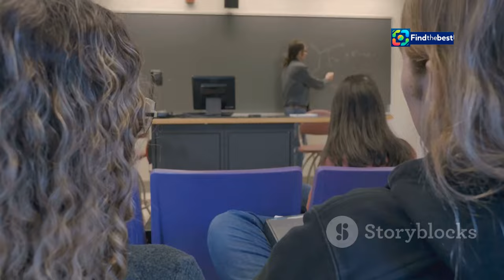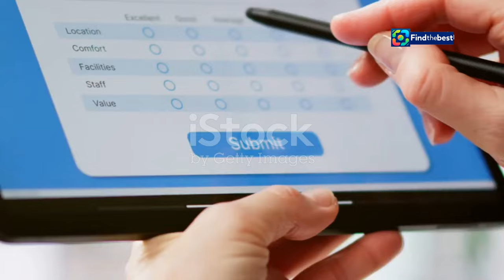Peller Anna`s Secret Love Revealed! Meet Her 11-Year-Younger Boyfriend!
OUTLINE:
00:00:00 A New Beginning
00:01:55 A Spark Ignites
00:04:05 Navigating Rough Waters
00:05:47 Love in the Shadows
00:06:51 Whispers and Revelations
00:07:40 Finding Strength in Love
00:08:29 A New Chapter Unfolds
00:09:26 Love Conquers All
00:10:14 What Do You Think?

**YouTube Video Title (Hungarian):** Peller Anna új szerelme! Őrült sármos, 11 évvel fiatalabb a párja! 💖

**Description (English):**
In this exciting video, we reveal the secret love life of Hungarian actress Peller Anna! 💖 Discover who has won her heart and how she found happiness again after her divorce from Lukács Miki. With photos and insider information, we dive into her relationship with the charming Lenchés Márton, who is 11 years younger than her! 🌟 Join us as we explore their love story and the incredible bond they've formed while working together in the Budapest Operetta Theatre. Don't miss this heartwarming tale of love and second chances!

**Description (Hungarian):**
Ebben a izgalmas videóban felfedjük Peller Anna titkos szerelmi életét! 💖 Tudd meg, ki hódította meg a szívét, és hogyan találta meg újra a boldogságot Lukács Mikivel való válása után. Fényképekkel és belső információkkal bemutatjuk a sármos Lenchés Mártonnal való kapcsolatát, aki 11 évvel fiatalabb nála! 🌟 Csatlakozz hozzánk, miközben felfedezzük a szerelmük történetét és a csodás köteléket, amelyet a Budapesti Operettszínházban való közös munka során alakítottak ki. Ne hagyd ki ezt a szívhez szóló mesét a szerelemről és a második esélyekről!